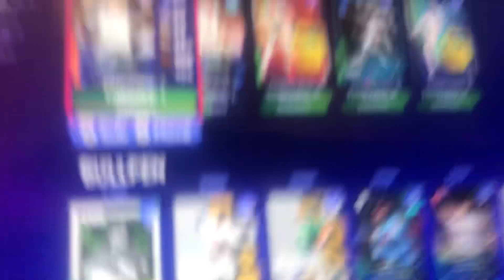My @MLB The Show 22 Godsquad